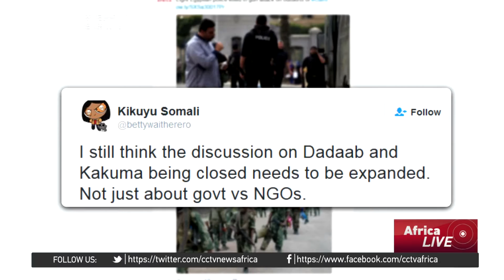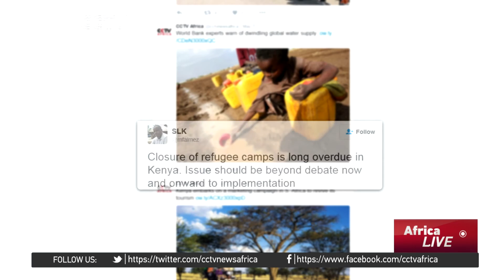Human rights groups against planned closure of refugee camps in Kenya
Human rights groups have been speaking out against government's decision to close refugee camps in the country. Kenya plans to close both of them  all of them - in a move that would displace more than 600 thousand people.That includes the Dadaab refugee camp, which is currently the largest in the world. Government is citing a heavy economic, security, and environmental burden to keep the camps open. Nairobi maintains that Somali militant group al-Shabaab remains a terror risk should those camps remain open. Most of the refugees in Kenya are Somalis displaced by decades of conflict.